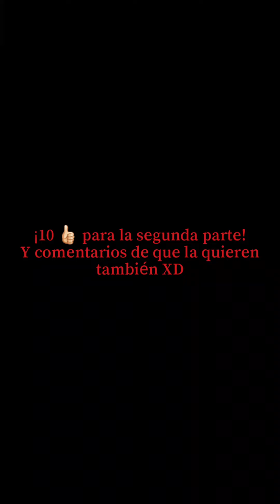Cobra Kai (T5) v.s Callum (Wilderness 2006)